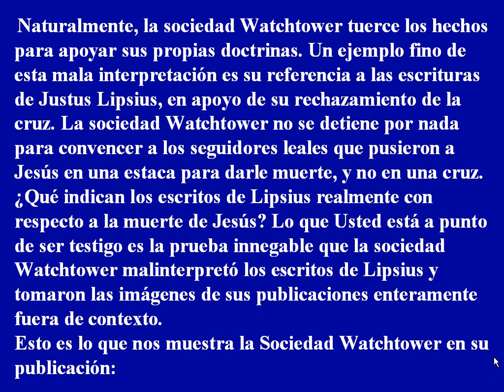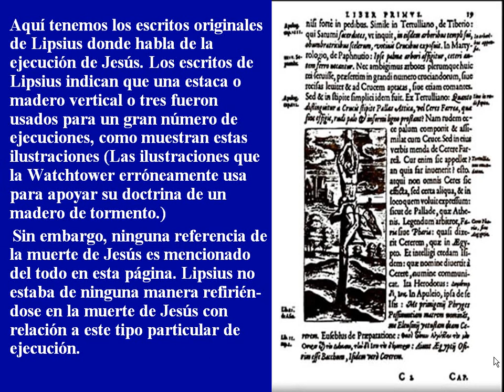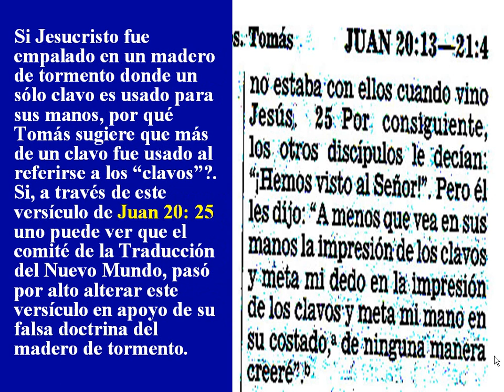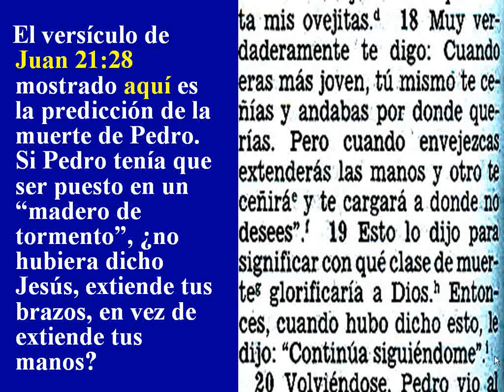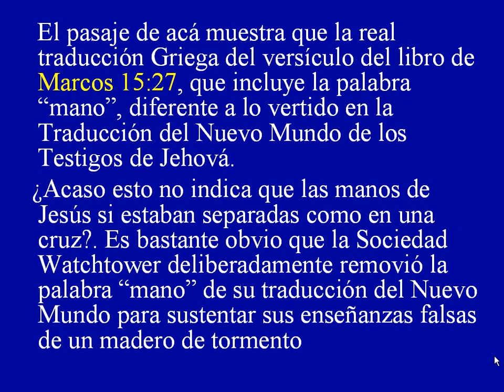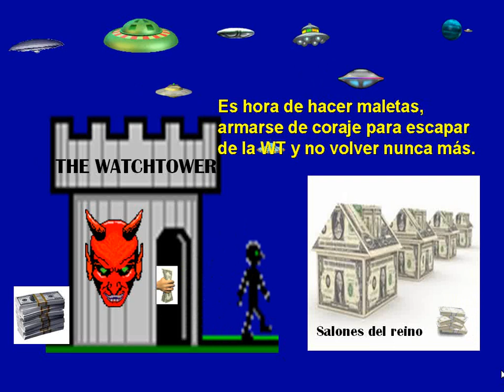Testigos de Jehová(La Watchtower & Justus Lipsius)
La watchtower también tiene su preferencia: la crux simplex, una sola estaca con forma de I, pero no muestra toda la información. Es mas, lleva al lector a creer falsamente que el docto también pensaba como la watchtower. Es solo un ejemplo mas, de como la watchtower manipula información vital, con el fin de mantener prisioneras las mentes de los testigos de todo el mundo bajo su control.